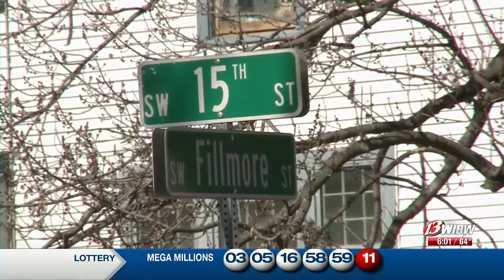The Humane Society of the United States provides updates following animal rescue